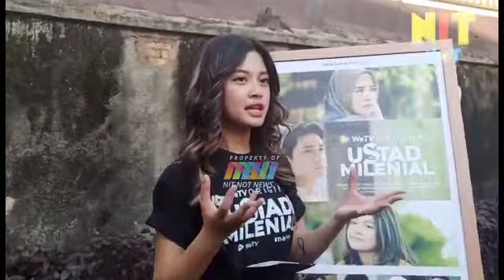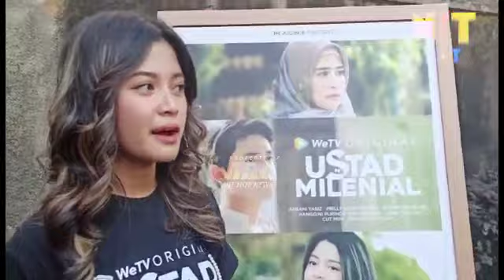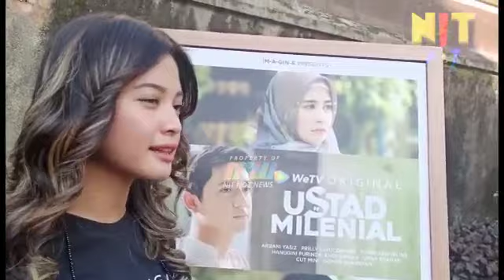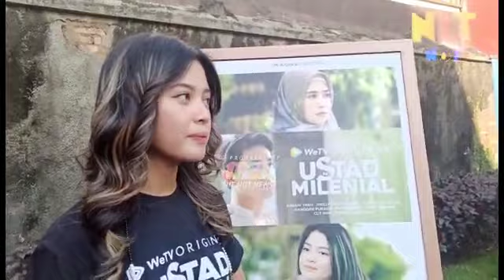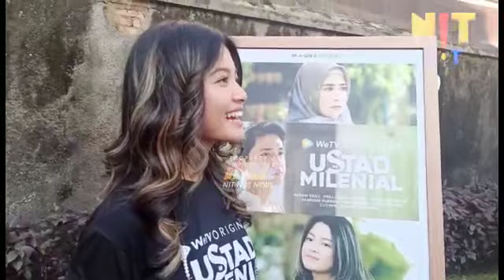YURIKO ANGELINE SENANG BISA BANGUN CHEMISTRY BERSAMA PRILLY LATUCONSINA DI FILM USTAD MILENIAL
Jangan lupa untuk beri komentar Kamu di Kolom Komentar.
NIT NOT Memberikan informasi Terkini seputar Selebriti.